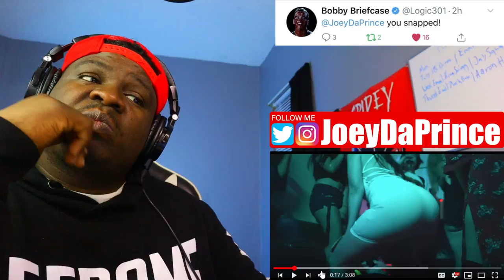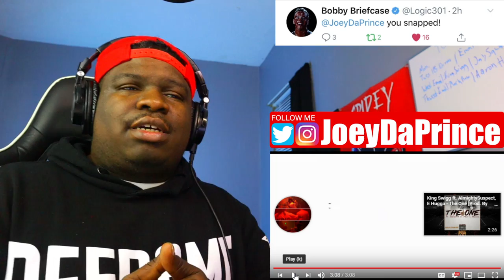King Swigg feat. TNO RonRon - Bring It Back (Official Music Video) Dir. Noel Duarte Films - REACTION